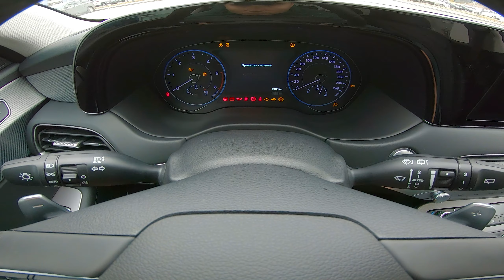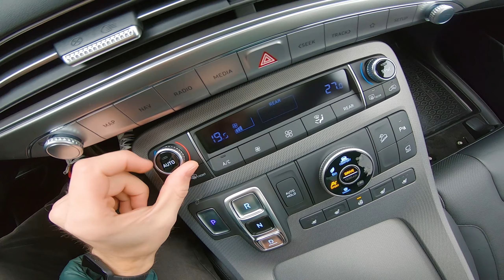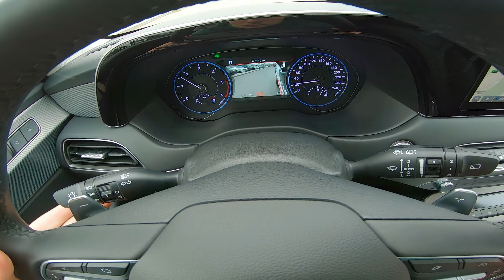2021 Hyundai Palisade 2.2 AT - POV TEST DRIVE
8-seater Hyundai Palisade 2.2 AT 4WD in High-Tech configuration with 200 hp first-person test drive on Russian roads. Have a nice trip!🛣️

Year⏳: 2021
⚙ Engine: 2.2 - D4HB
Power 💪: 200 hp and 440 nm of torque
Transmission 🕹: 8-speed automatic
⛓ Drive: full
0-100 km/h 🚦: 10.5 seconds